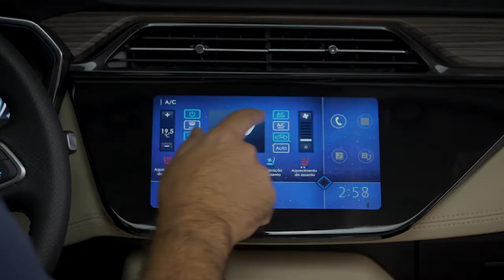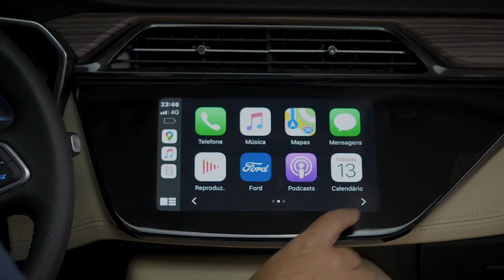O SUV Ford Territory chegou mostrando as garras